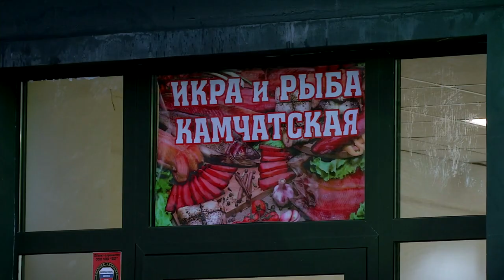Камчатские деликатесы в ТЦ «Калина»